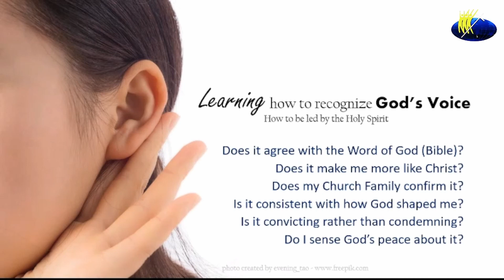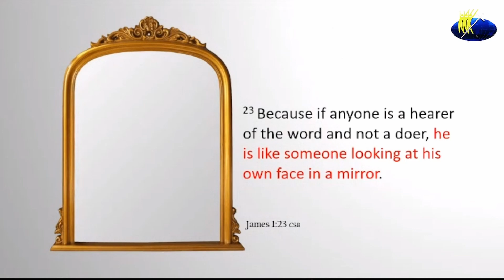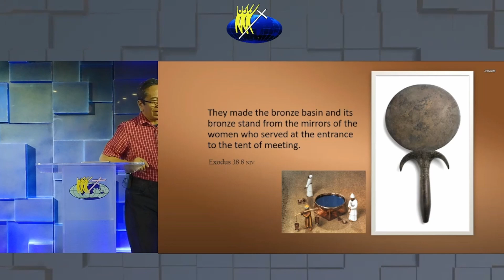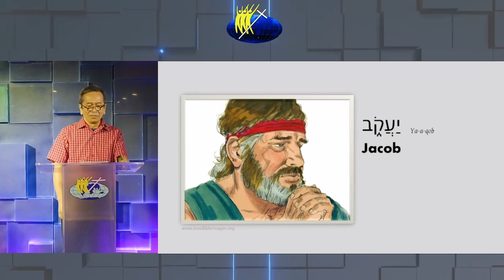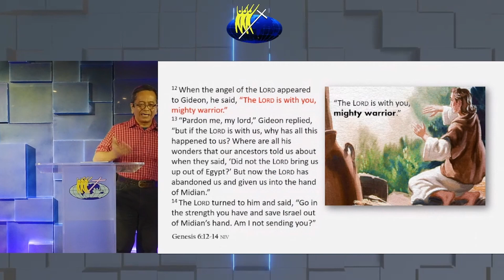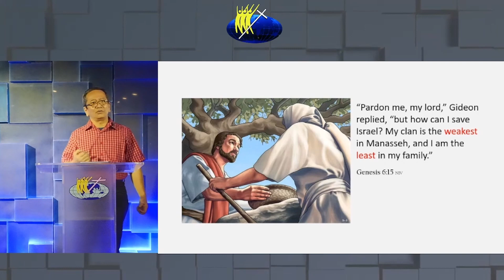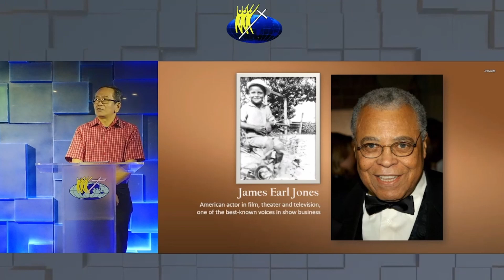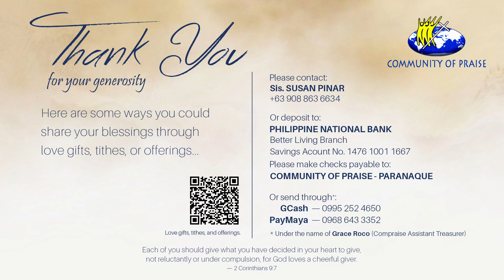ANINAG O KATOTOHANAN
It is so important how you see yourself. Your self-image will determine whether you will reach your full potential or not. If you see yourself lacking or at a disadvantage or unattractive, you will limit your life. It is not that you do not have the potential but it might be your self-image that is distorted.